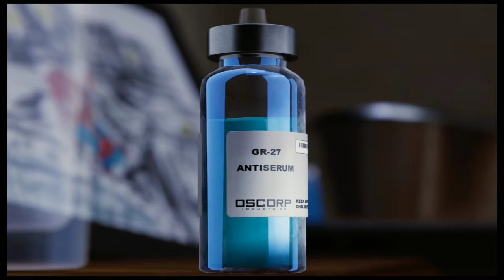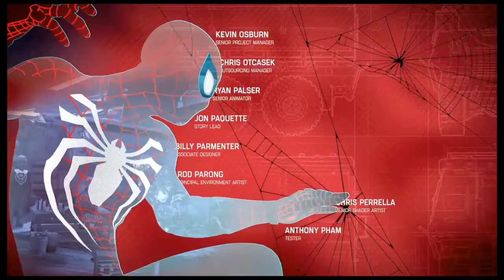Spiderman ps4 final boss gameplay